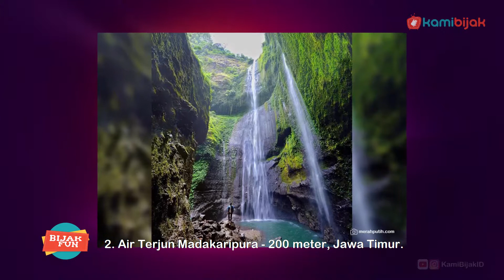Air Terjun Tertinggi, 3 Pulau Sewaan Hingga 4 Waterpark Terbaik Dunia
KamiBijak.com, Hiburan. Tayangan yang membahas berbagai informasi dan tips terkini seputar dunia fashion/style, gaya hidup dan Showbiz.

5 Air Terjun Tertinggi Di Indonesia
Indonesia memang memiliki banyak keindahan alam di setiap ribuan pulaunya. Hal tersebut menjadikan Indonesia sebagai destinasi liburan dan traveling orang-orang di dunia. Seperti halnya air terjun, di Indonesia sendiri mempunyai 5 air terjun tertinggi, mulai dari Sumatera hingga Jawa.
Kali ini, KamiBijak memiliki list air terjun tertinggi di Indonesia. mau tahu apa saja ? yuk simak video di atas atau klik link artikel di bawah ini:

3 Pulau Sewaan Di Indonesia
Liburan merupakan kegiatan yang paling disukai oleh setiap orang. Apalagi berlibur di tempat yang nuansa alamnya masih segar dan terjaga, pastinya itu menjadi destinasi liburan impian orang banyak. Nah, mungkin sebagian orang ada yang ingin berlibur di tempat wisata pribadi dan jauh dari keramaian.
Pada video kali ini, KamiBijak memberikan informasi terkait pulau-pulau di Indonesia yang bisa disewakan secara pribadi, Mau tahu? Yuk simak videonya atau baca artikel selengkapnya di bawah ini:

4 Waterpark Terbaik Dunia
Waterpark atau kolam renang berwahana memang menjadi sarana hiburan umum yang mudah dikunjungi dengan sensasi yang mengasyikan. Kalian bisa bermain air, perosotan hingga bermain ombak seperti di pantai asli.
Nah, jika kalian ingin mencoba sensasi waterpark yang lebih baik lagi, mungkin kalian bisa kunjungi waterpark terbaik di dunia ini saat liburan tiba. Mau tahu apa saja ? yuk simak videonya atau baca artikelnya di bawah: